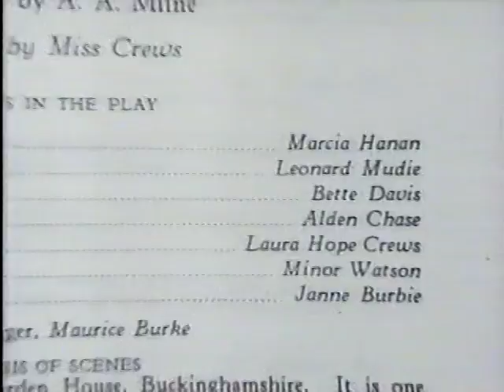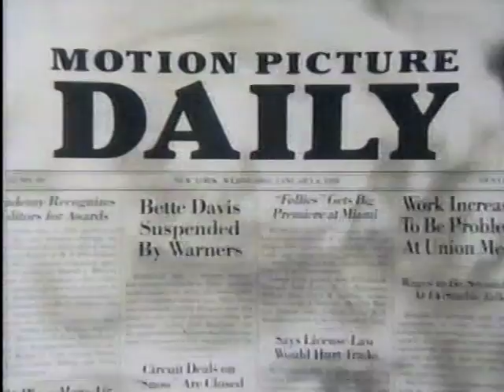BETTE DAVIS ""HONOREE"" - (COMPLETE) 10th KENNEDY CENTER HONORS, 1987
ANGELA LANSBURY introduces Bette at the 10th Kennedy Center Honors awards ceremony and you can tell that she loves Bette. Angela is so good at introducing and presenting people in such an enthusiastic manner. I just love her, and I think everybody else does too. Also, JESSICA TANDY, JIMMY STEWART, & HUME CRONYN read letters Bette had written to studio big-wigs, protesting their treatment of her. Also, a biography on screen and clips from her movies. By the way, for those who don't know, Tandy and Cronyn were married from 1942 until her death in 1994, at age 85.

BETTE DAVIS had suffered four strokes before this appearance, which caused paralysis in the left side of her face and slurred speech. She loved being in the spotlight and nothing was going to stop her! A very determined and brave person, I would say. She died on October 6, 1989 at 81 years old.

vistaestrada
Angela Lansbury looks fantastic!

YoungsterBette
Thank you so much for uploading this! Made my night!